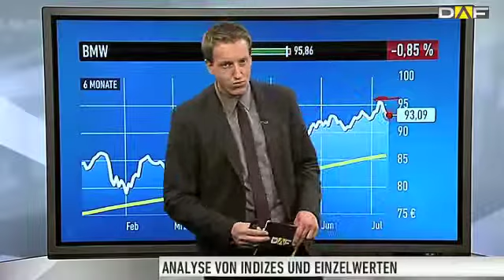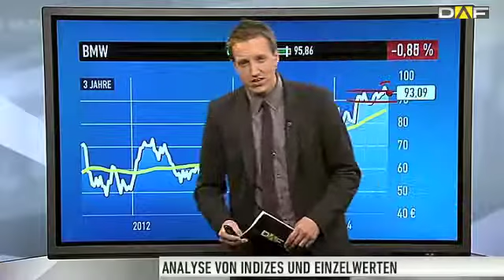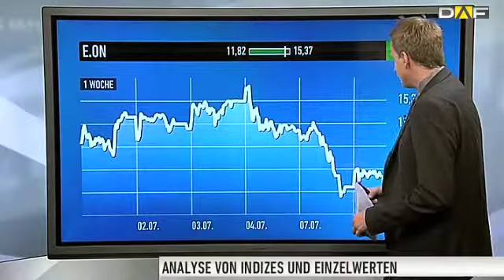BMW-Aktie: Autobauer muss Federn lassen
Die Aktie des Münchner Autobauers BMW muss am Dienstag im Laufe des Handelstages Federn lassen. Der Kurs notiert gegen Nachmittag bei 93,39 Euro und liegt somit 0,6 Prozent im Minus.